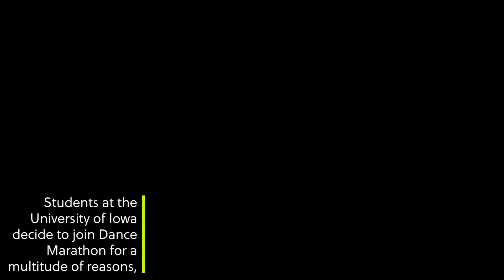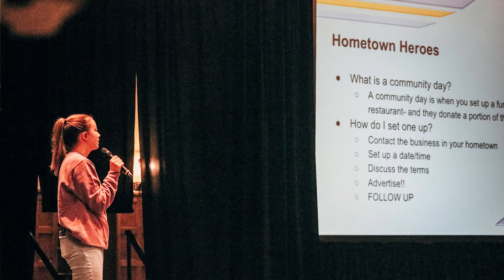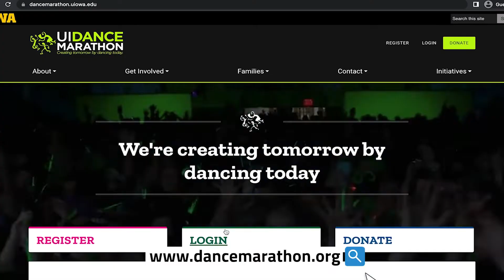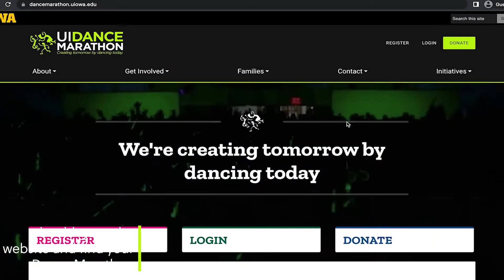University of Iowa Dance Marathon Dancer Onboarding Video